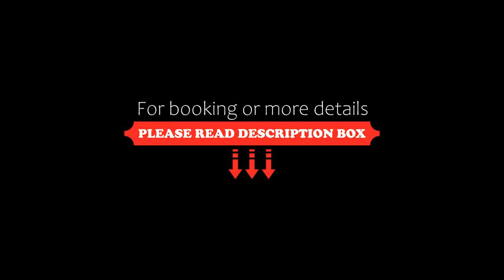Loft in corte, Turin, Italy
About Property:
You're eligible for a Genius discount at Loft in corte! To save at this property, all you have to do is sign in.
In the centre of Turin, located within a short distance of Porta Susa Train Station and Porta Nuova Metro Station, Loft in corte offers free WiFi, air conditioning and household amenities such as a fridge and coffee machine. This recently renovated apartment is located 1.5 km from Porta Nuova Railway Station and 1.3 km from Mole Antonelliana.
Property Type: Hotel
Address: Via Giuseppe Garibaldi 18/39, Turin Historic Centre, 10122 Turin, Italy
Searching For
1. Loft in corte - Turin - Italy
2. Loft in corte - Turin - Italy Address
3. Loft in corte - Turin - Italy Rooms
4. Loft in corte - Turin - Italy Amenities
5. Loft in corte - Turin - Italy Offers and Deals
Audio Credit:
Track Title: Subway Dreams
Artist: Dan Henig